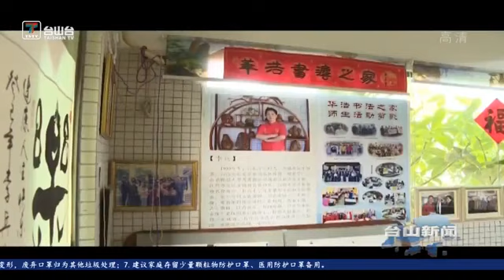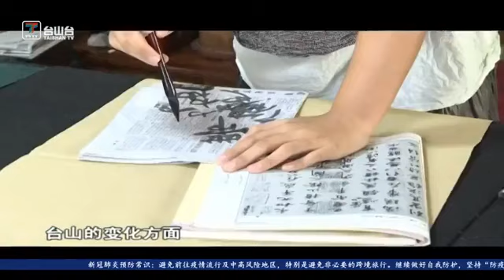台城南新区已成为台山的城市新名片